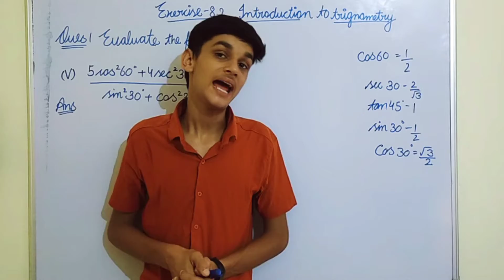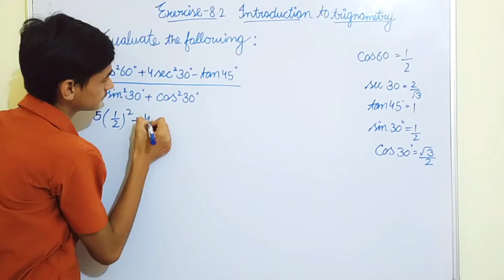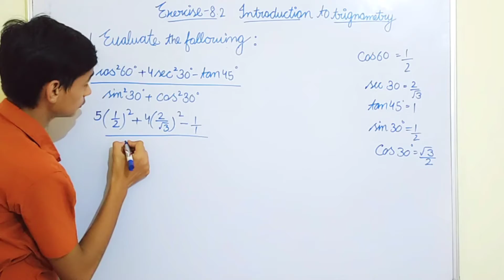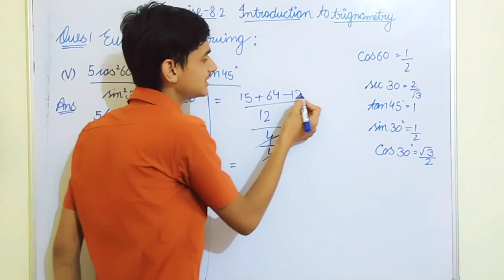Q. 1(v) of ex 8.2 | class 10 | chapter 8 | Introduction to trigonometry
"A quality of education changes lives." If you value my work, please consider donation to support Jatin's Lecture Maths, Science teaching channel.

I Jatin very interested in teaching Maths, and Science. In this channel I will teach you full course of Maths as well as Science of class 10 NCERT. My motive is to give students FREE education though YouTube channel so they need to to travel here and there instead they they just need focus on their learning anywhere anytime, with the help of this You tube channel.